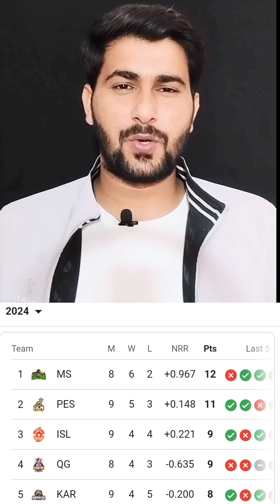KKvsLQ: | Karachi Kings won by 3 wickets | Shoaib Malik | Fakhar zaman comeback | PSL9 | Match 26